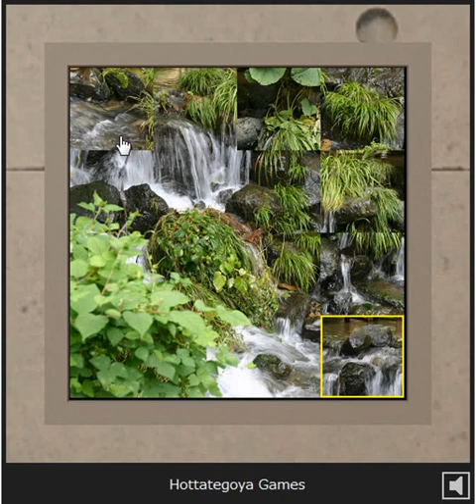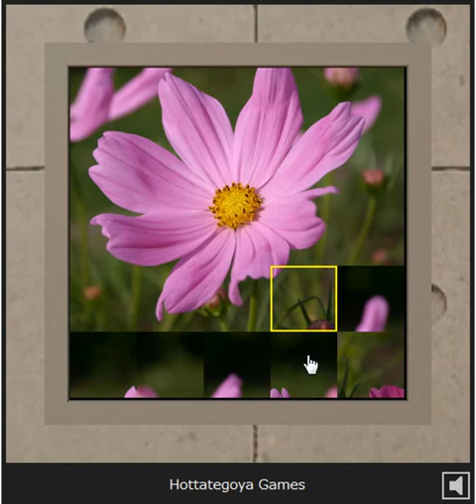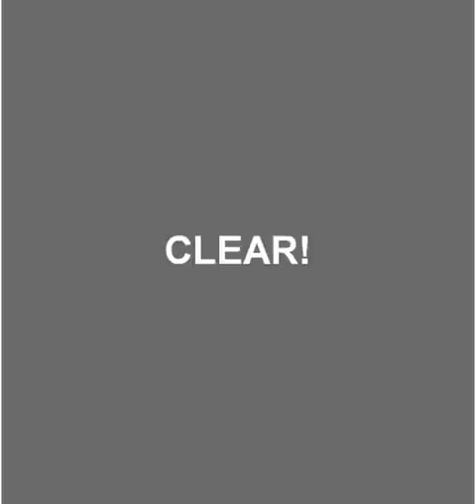Rooms of Picture Completion Puzzles walkthrough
Hottategoya Games 脱出ゲームの掘建て小屋
画像完成パズルの部屋